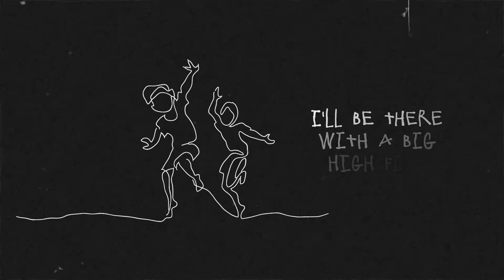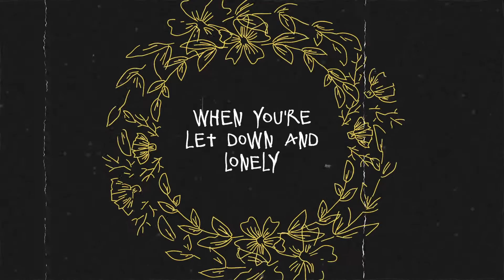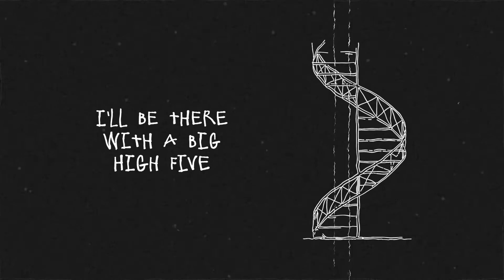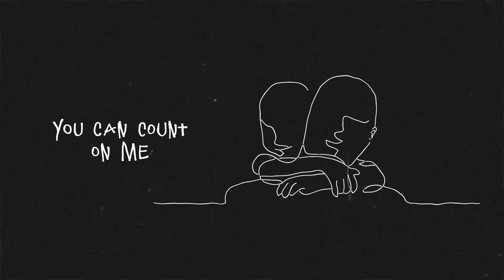Kelly Rogers- Anytime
'Anytime'
Written and Arranged by: Kelly Rogers
Kapital K Music (BMI)
From the upcoming release 'Give It Everything'